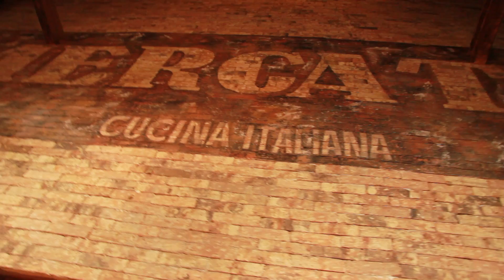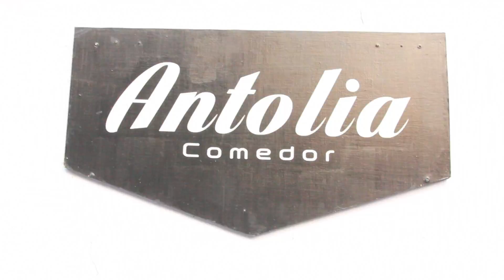Universidad de la Comunicación / Recorrido Gastrocultural "Bicitemos"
La Universidad de la Comunicacion y el Recorrido Gastrocultural Bicitenos hicieron un gran recorrido en bicicletas para visitar restaurantes exquisitos de la Roma Condesa. Gran experiencia para alumnos y participantes interesados en esta gran activación al aire libre.